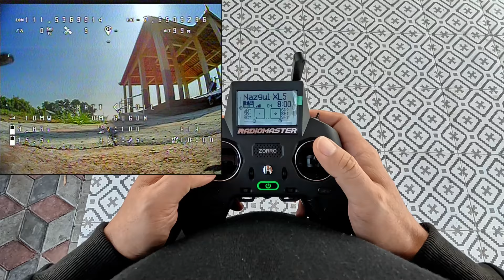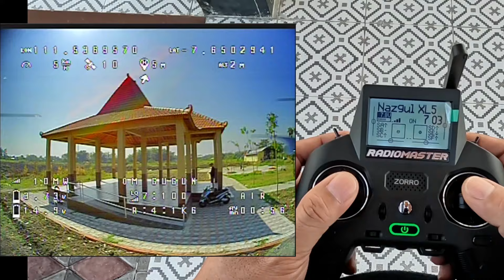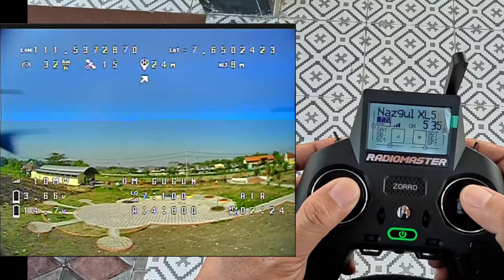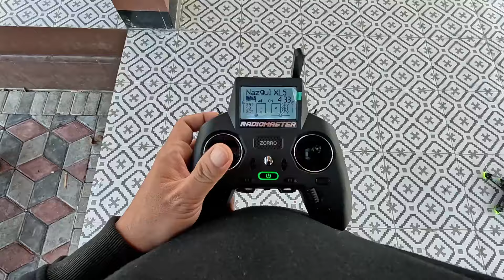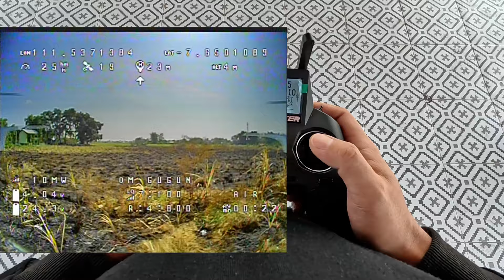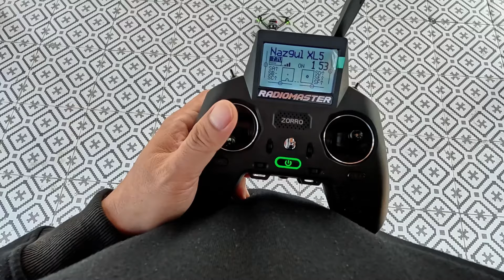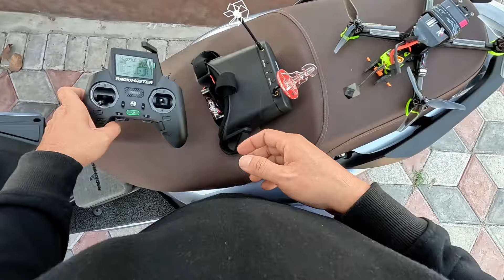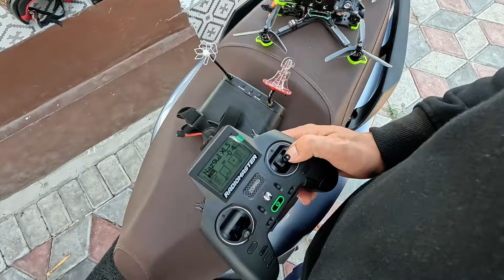Iflight Nazgul XL5 Eco ELRS GPS Episode-1 Buat Pemula Di Jogja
Terimakasih buat Om Gugun di Jogja atas orderan dan kepercayaan'nya ke PN.
Happy Flying and Safe Fly 🤩🤘

•Traktir Kopi Pilot Nakal
•Untuk order / pemesanan langsung japri ke WA
(No WA ada di About)

-Kipas Angin Mini Miniso (Wajib Punya)
Buat kipasin VTX / Air Unit Waktu Setting.

-Baterai Vapecell Li-ion 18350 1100mah
(Untuk Radiomaster Zorro)